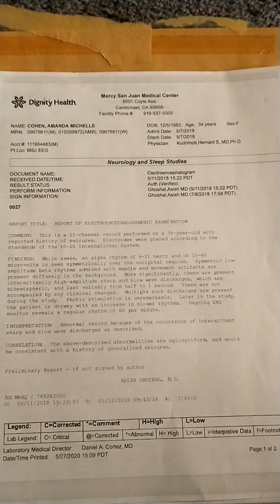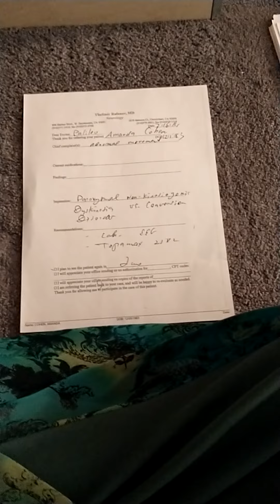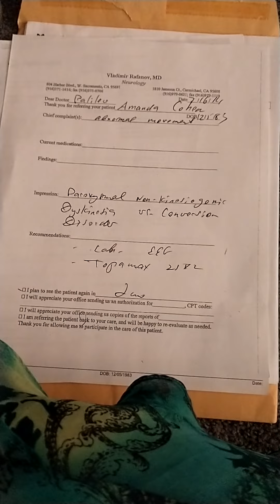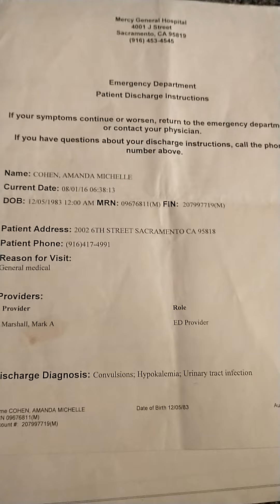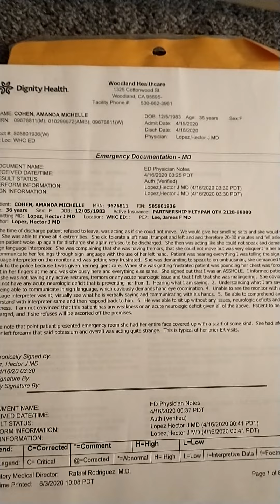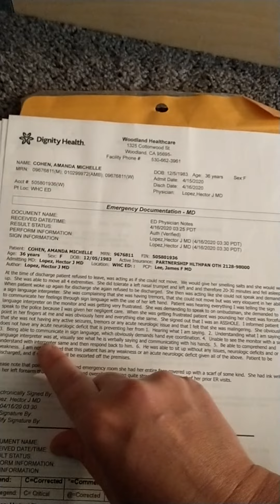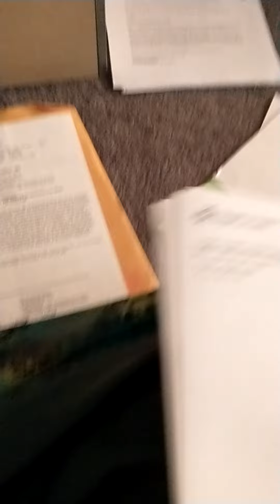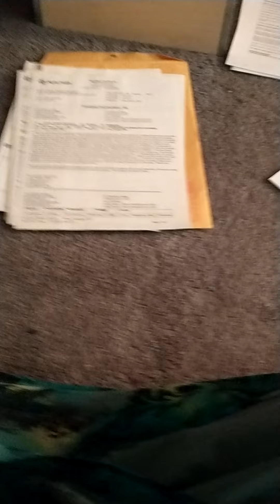Doctors are Killing Me